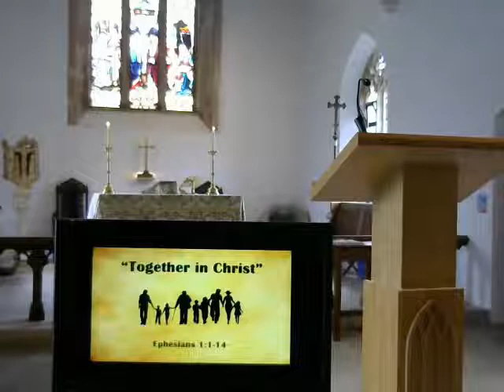Sunday Worship on 11th July 2021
Rev Jonathan Philpott and Rev Jo Healey lead our service of Holy Communion from St Mary's, Berrow